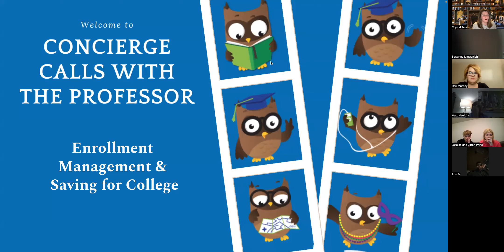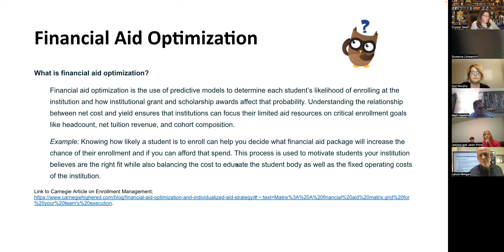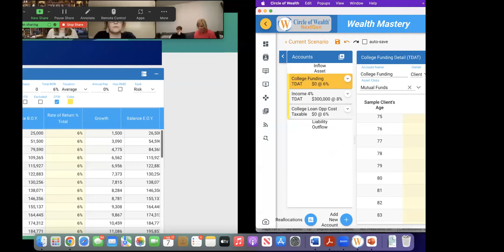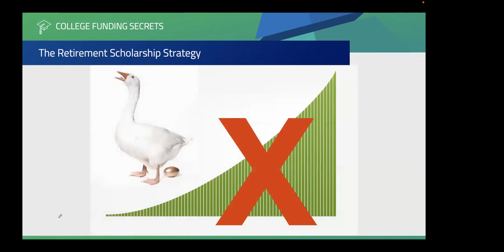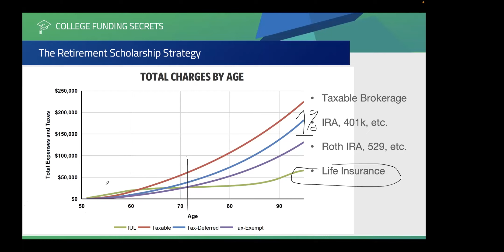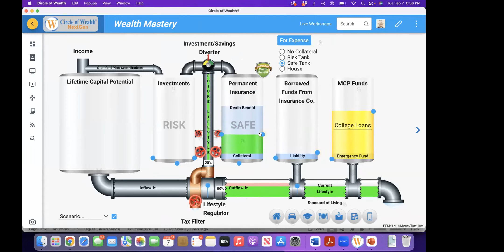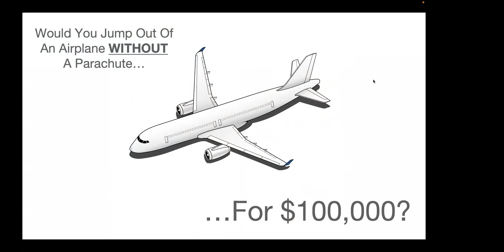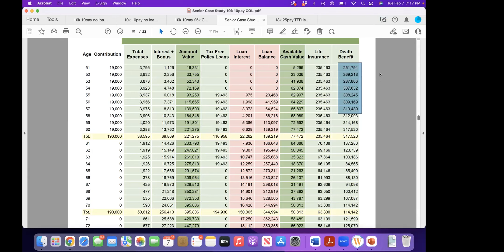The Top Secrets & Strategies You Need to Know to Pay for College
In this session we teach you the secrets and strategies you need to know on how to pay for college and get all your money back in retirement.

Link to schedule with Crystal on any other college planning items

Our Core Beliefs:
- Make the complicated college financial aid process simple and obtainable
- Get students motivated by finding the best-fit schools where they receive the highest level of success
- Give confidence and peace of mind to parents who would do anything for their child and provide them with the support it takes to make college affordable
- Allow students to explore various opportunities by strengthening their skills through ongoing guidance

While the thought of sending your child to a good college may seem to be the best investment you can make, too many families put themselves in a heap of debt trying to do so. The typical alternative is to send the student to the local community college where they can save money while staying at home. This notion is partially why we see overcrowding at the community colleges with little guidance offered to the students.

Parents are afraid that if their child gets accepted to a good university they will need to make the tough decision of either mortgaging their home or taking out other forms of loans. Colleges are changing the way they accept students and how financial aid offers are awarded all the time. No wonder parents are confused with the entire process and ultimately make poor decisions.

Crystal Clear College Planning has put an end to that confusion. We begin with the student’s needs first then find out how to make their top-choice colleges affordable for the parent. This approach has opened the doors to a new way of planning for college. Your child has worked hard to achieve this opportunity and we want to see you make the best decision for them and your pocketbook.